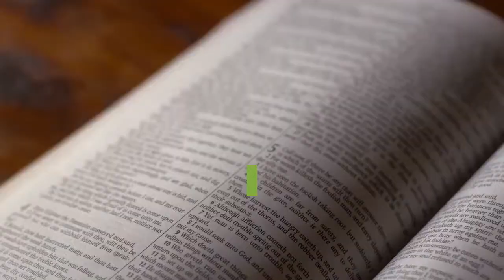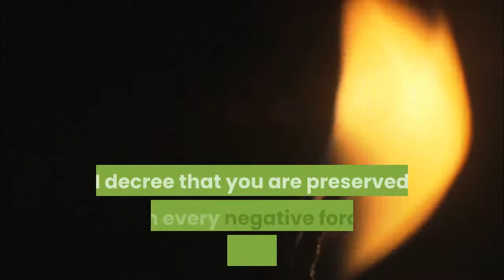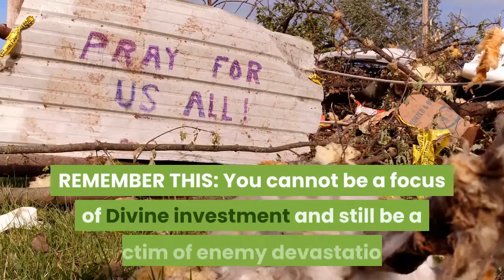Blessed And Preserved Scripture